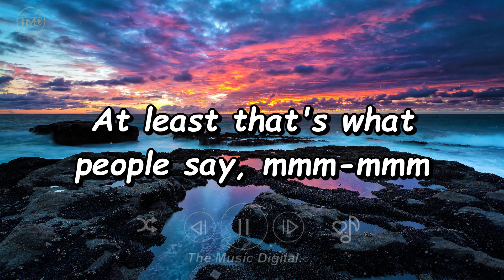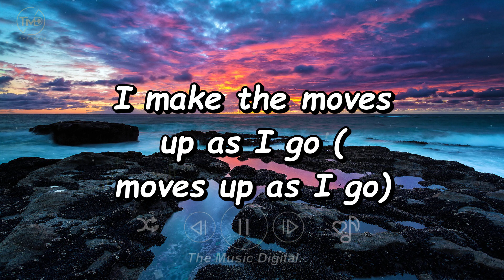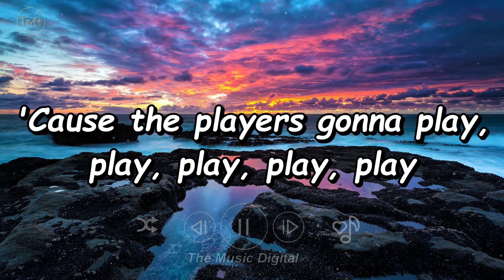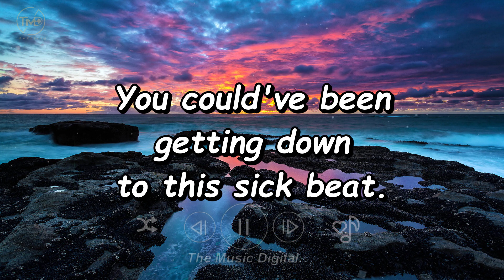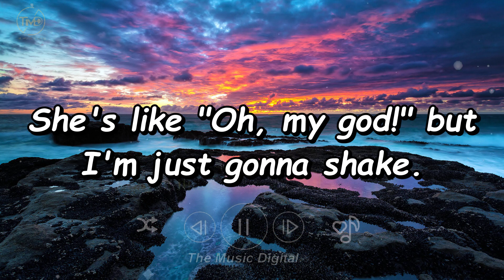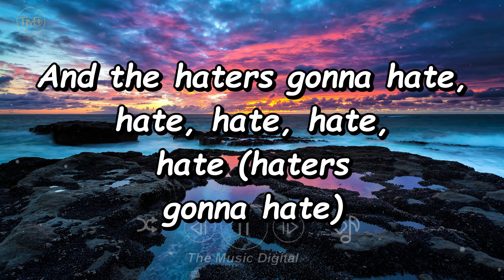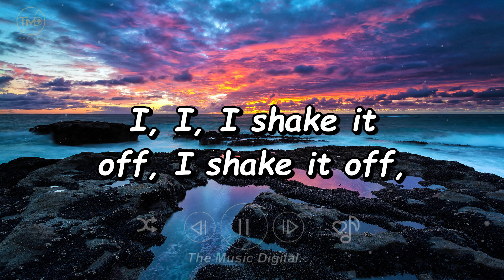Shake It Off - Taylor Swift (Lyrics) | Ed Sheeran, Eminem, Katy Perry, Lady Gaga, Swae Lee (Mix)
Lyrics

That's what people say
At least that's what people say
But I keep cruising
Saying it's gonna be alright
I never miss a beat
I'm lightning on my feet
And that's what they don't see
That's what they don't see
Players gonna play, play, play, play, play
Heartbreakers gonna break
Fakers gonna fake
I'm just gonna shake
I, I, I shake it off, shake it off